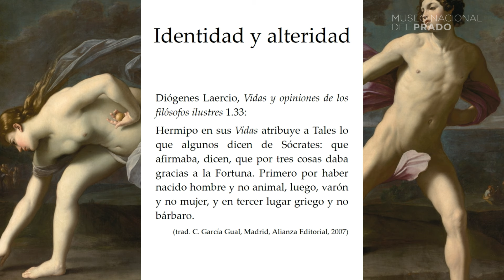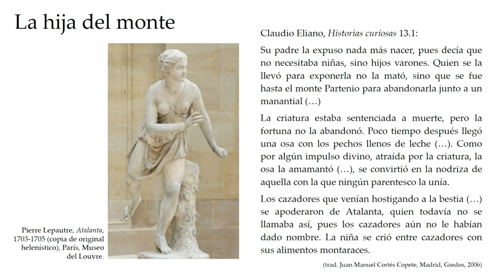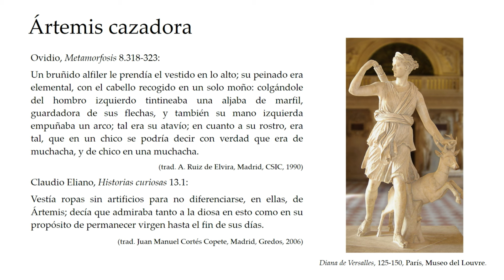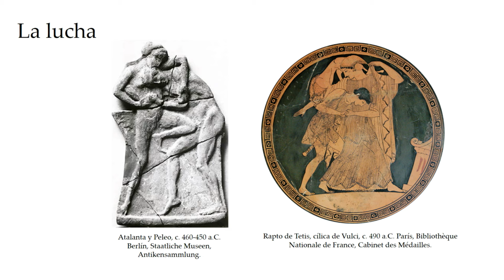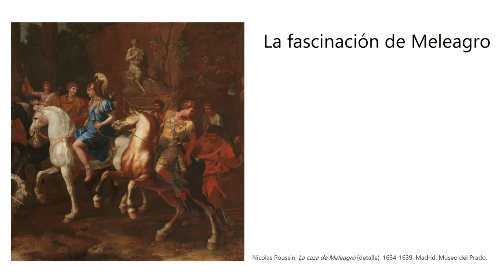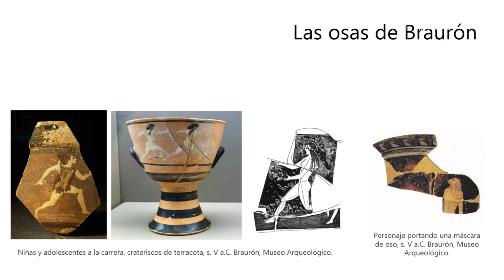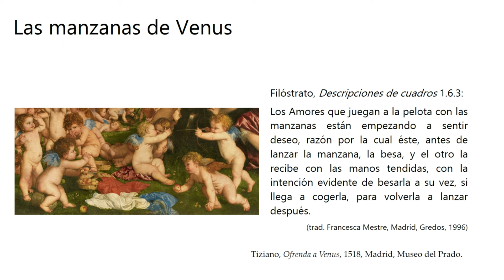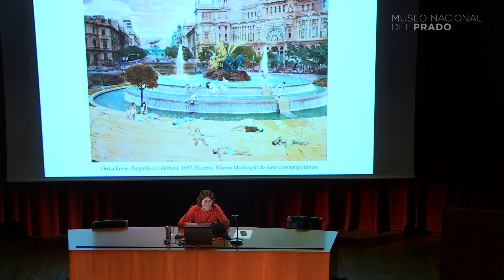"Alteridad y transgresión de género en el mito clásico" por Patricia Cañizares Ferriz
Conferencia impartida por Patricia Cañizares Ferriz (Universidad Complutense de Madrid) bajo el título "Alteridad y transgresión de género en el mito clásico", el 21 de octubre de 2023.

La bella cazadora Atalanta constituyó desde la Antigüedad un modelo que transgredía el patrón de la identidad femenina. Tomando como punto de partida su figura, reflexionaremos sobre el sentido que estos mitos de transgresión e inversión de género tenían en la Antigüedad a través del análisis de las fuentes literarias e iconográficas y se explorará su recepción en las artes plásticas.

CONFERENCIA
"Alteridad y transgresión de género en el mito clásico"
21 de octubre de 2023